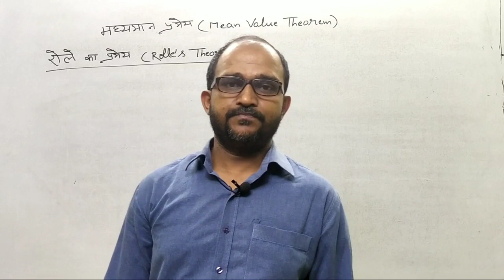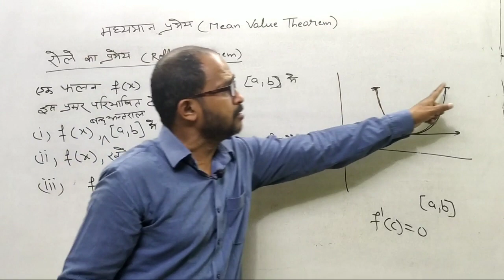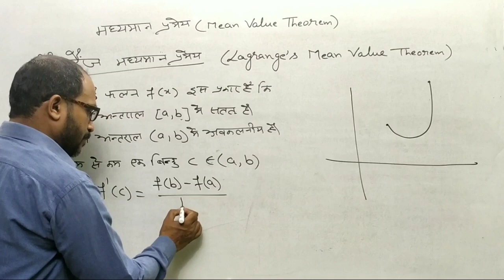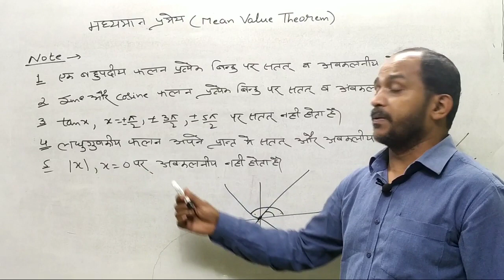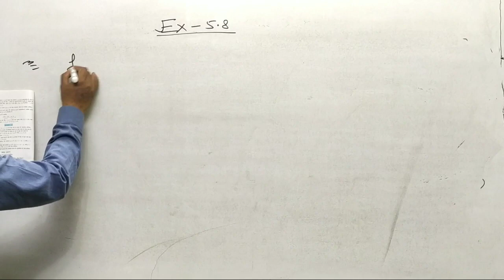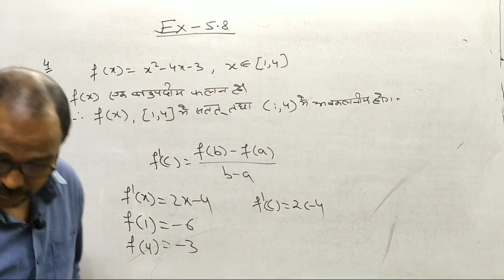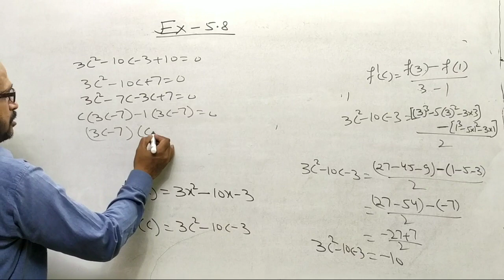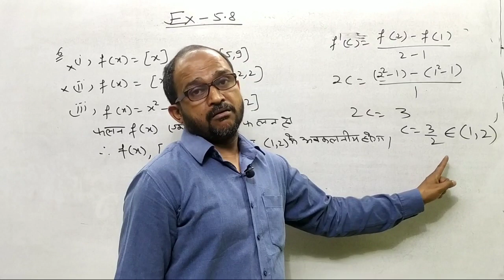Rolle's Theorem and Lagranges Mean Value Theorem रोले प्रमेय तथा मध्यमान प्रमेय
In this video the concept of rolle's theorem and lagrange's mean value theorem has been taught.